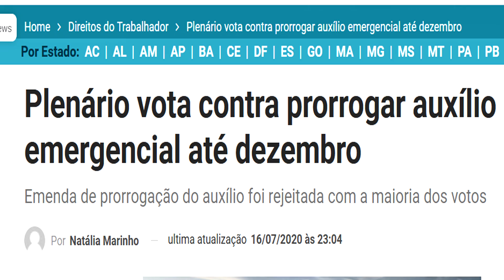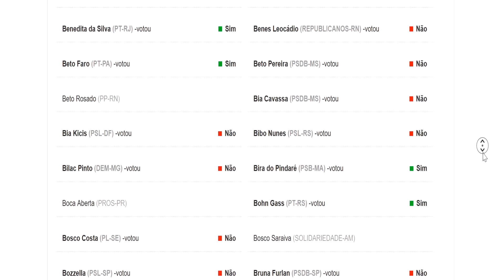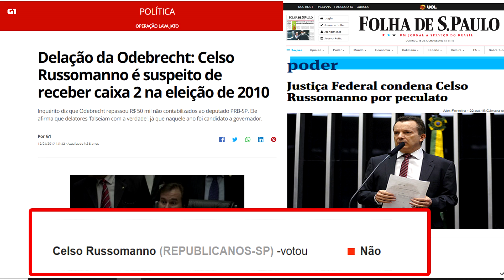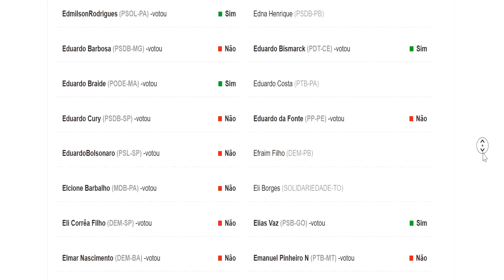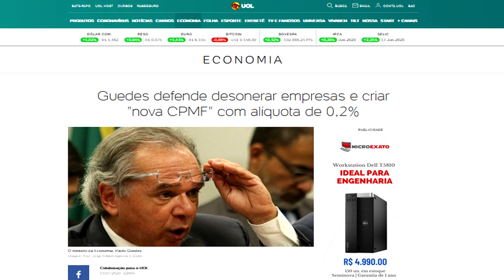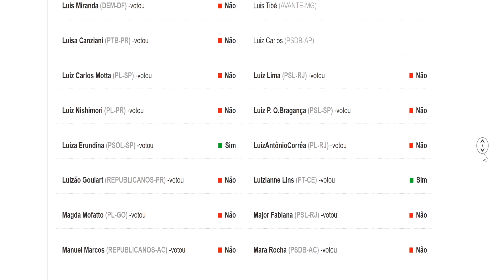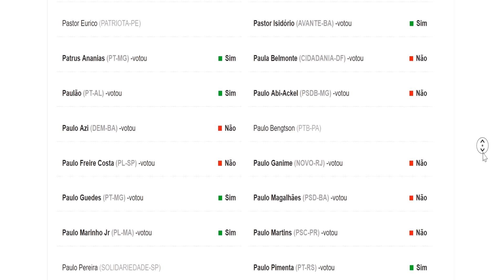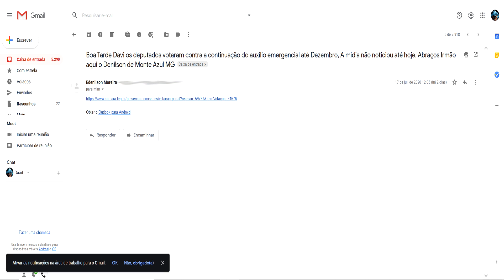Auxilio emergencial com os dias contados e o mais novo imposto sobre transações online!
Deputados VETAM prorrogação do auxílio emergencial até dezembro
A emenda foi rejeitada pelos parlamentares. Na votação, foram 309 votos contra e 123 a favor. E se isso não bastasse Guedes ainda quer criar um novo imposto nas transações online! A lista dos votos dos deputados e o porque de tudo isso vc vera no nosso vídeo!